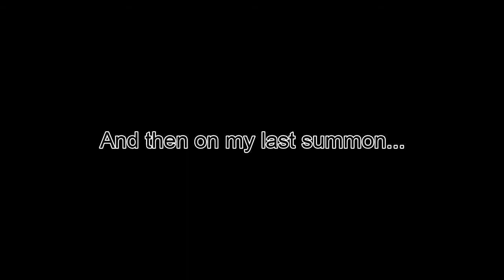LUCKIEST FAKEOUT SUMMON (Dragon Ball Legends)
I Summoned On The 'PROUD TO FIGHT' Banner to try and get Majin Vegeta!